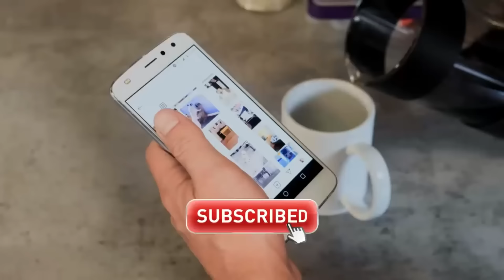Jose Torres CANTO en DUETO con EL MIMOSO y ver si así lo dejaran ENTRAR a la JUNTA de PROMOTORES